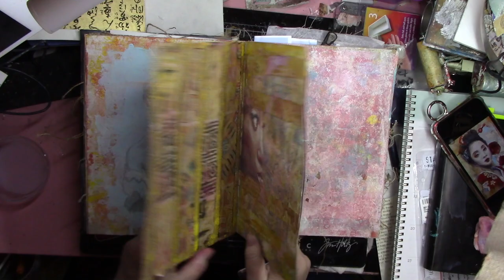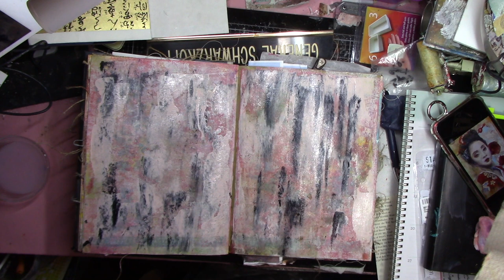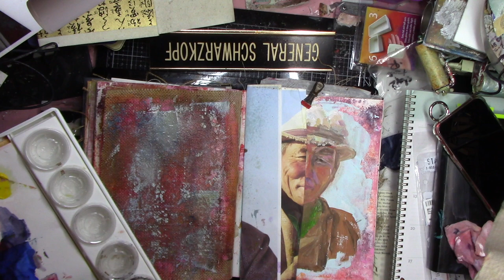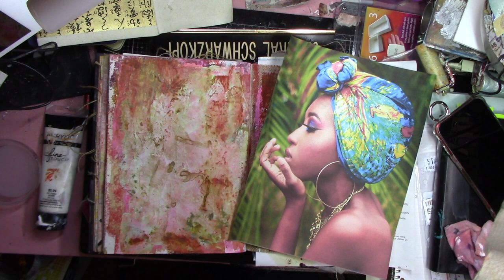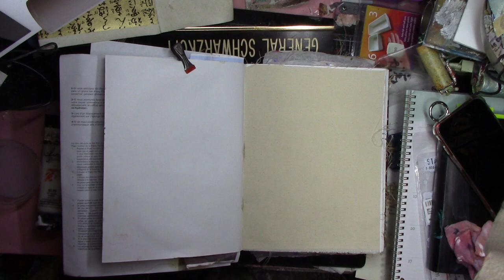Focus on Learning to Paint: Acrylic Grunge Background [ZenZone #8]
ZenZone Acrylic Grunge Layers to some backgrounds. I include tips and tricks as we go that will help you focus. I encourage s you to gather the supplies and "Paint Along With Vicki!" The preliminary backgrounds were done with Distress Oxide Ink Pads, by the way.

Learn how I work my way out of problems as they happen. This is the fun and challenge of painting, and I share the secrets most painters hide; If you searching for something to fill the empty time on your hands then these videos are for you!

"Vicki has a way of explaining with general art and painting demos that just make sense. Her projects are suitable for beginning artists and painters, and always offer inexpensive supply options," says p.belcher, student.

I help people learn and grow as Painters...filling YOUR empty time with Peace.